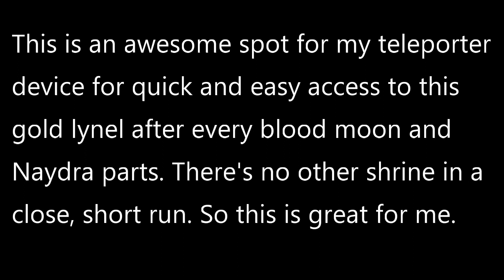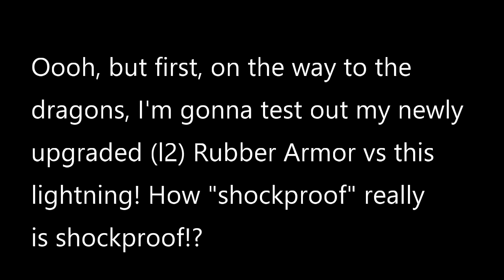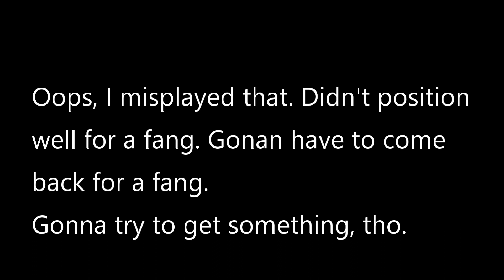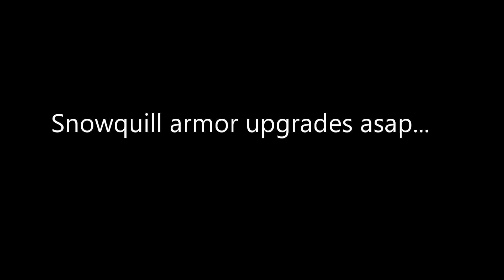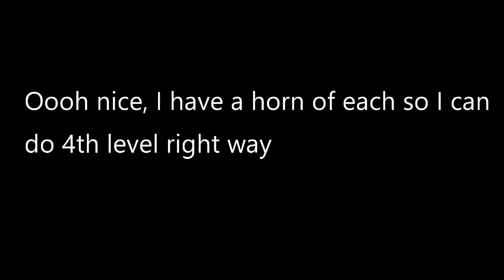BotW MM - Killer Armor, Killer Combat (Part 2 of 2)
Need to upgrade a bunch of my armor to really maximize my BotW experience and see more of the game I missed in my first playthrough. Also featuring some fun combat moments. Part 2!